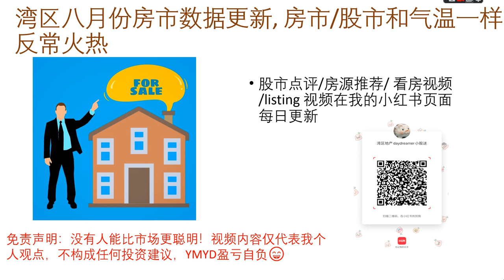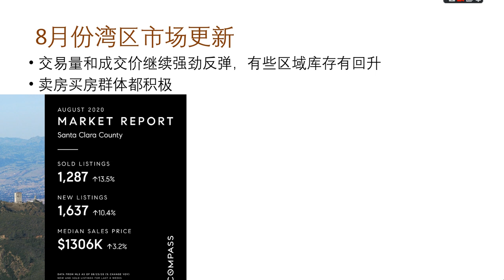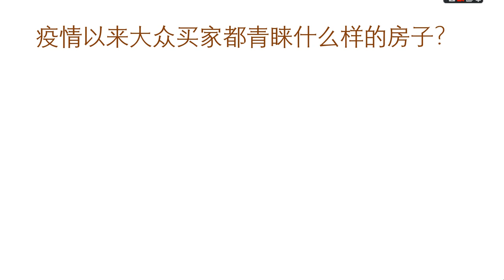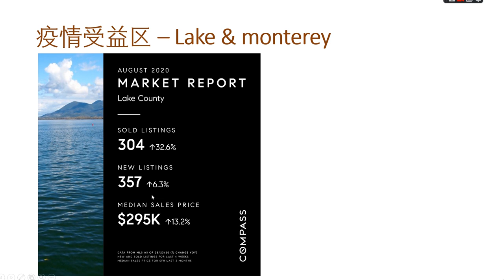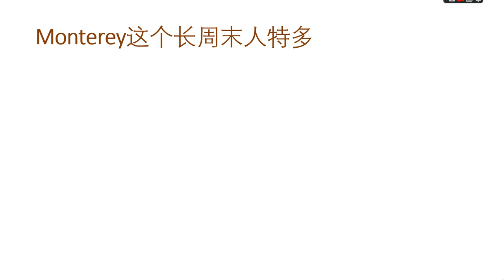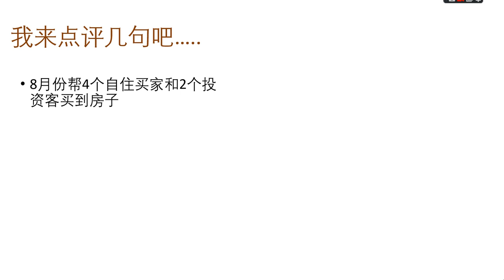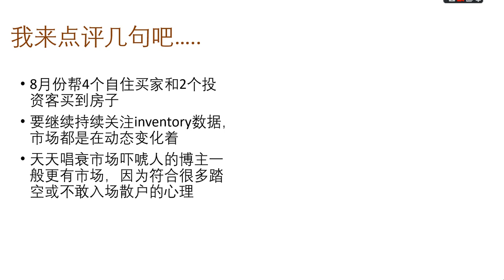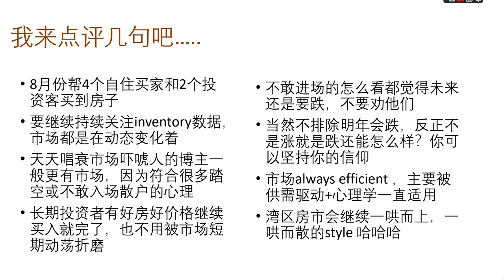第七十四期：湾区八月份房市更新，官方数据和我的个人观点。交易量和成交价继续强劲反弹，有些区域库存有回升，卖房买房群体都积极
8月份硅谷房市和气温一样反常火热，交易量和成交价继续强劲反弹，有些区域库存有回升，卖房买房群体都积极。建议要继续持续关注inventory数据，市场都是在动态变化着，市场always efficient ，主要被供需驱动+心理学一直适用。